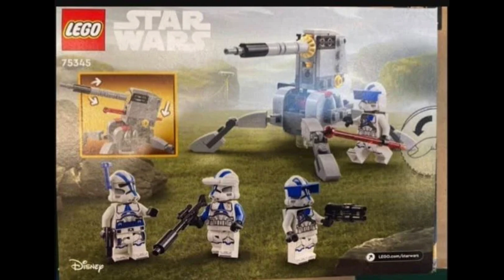EVERY Lego Star Wars Set Releasing January 1st 2023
Every Lego Star Wars Set releasing on the 1st of january 2021
501st Battle pack
Tie Bomber
Boba fett starfighter microfighter
Tuskan Raider